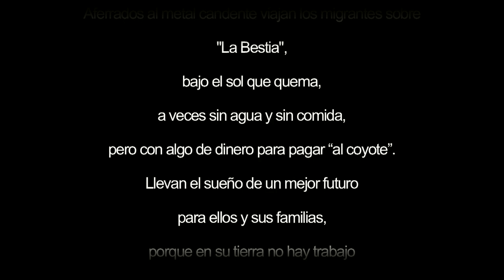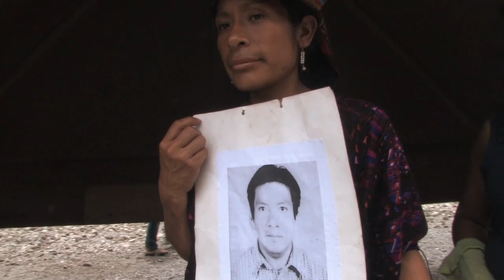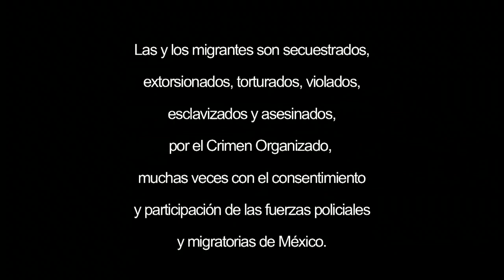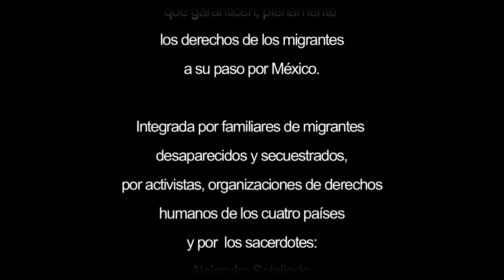Caravana de Los Migrantes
La Caravana Paso a Paso hacia la Paz por la ruta del Migrante, realizó un largo recorrido desde Guatemala hasta la Ciudad de México. Uno de sus objetivos fue reunirse con las autoridades mexicanas en el Senado de la República para exigir que se cumpla con las reformas a la Ley Migratoria que garanticen plenamente los derechos de los migrantes a su paso por México.
Integrada por familiares de migrantes desaparecidos y/o secuestrados, por activistas, organismos de derechos humanos y otros importantes actores sociales en la lucha por los derechos de los migrantes de Honduras, El Salvador, Guatemala y México.